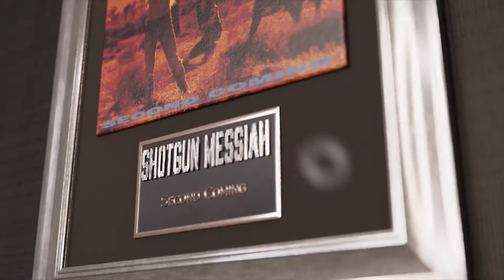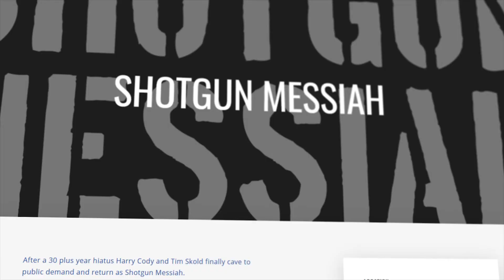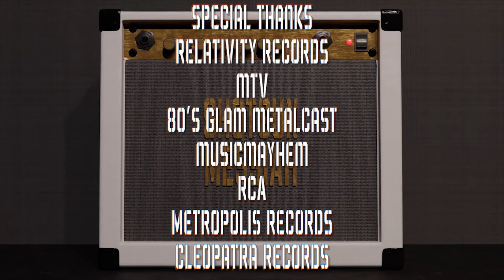Shotgun Messiah Retro-Documentary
Complete career retrospective of Shotgun Messiah
Shotgun Messiah (1989)
Second Coming (1991)
Violent New Breed (1993)